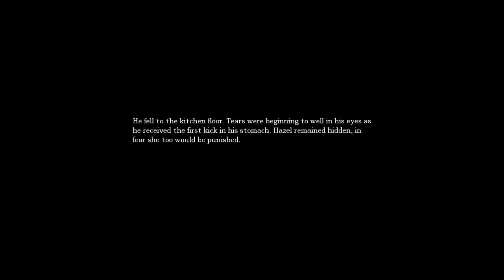Let's Play Amnesia! - Pt.1: THE POWER OF CHRIST COMPELS YOU!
Hey guys! This is the first video on my new gaming channel! I thought it would be fun to do Amnesia as a let's play because my reactions would be priceless! Tel me what you think, and suggest other games for me to play down below!